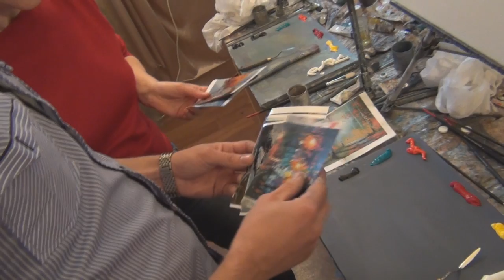Художник Александр Южаков